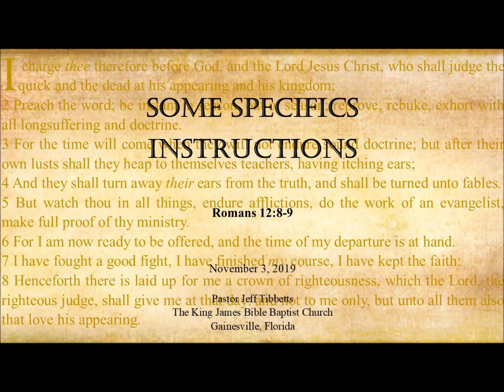Romans 12:8-9 Some Specific Instructons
Gainesville, FL